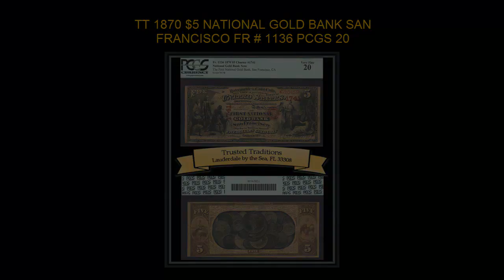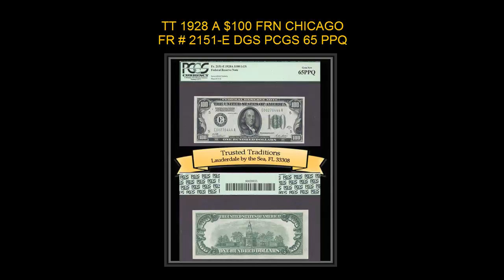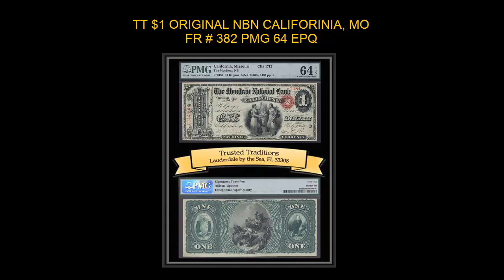Collectors Corner currency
Weekly Currency Picks - week of November 28